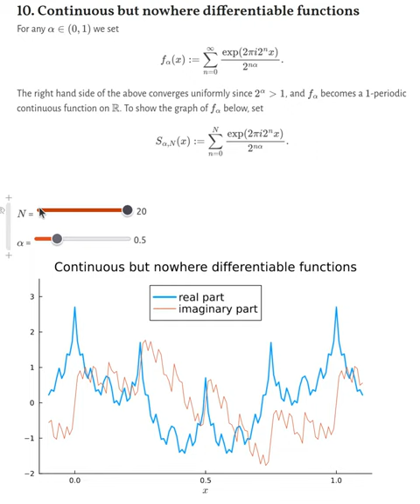Julia Programming Language: continuous but nowhere differentiable functions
This movie shows examples of continuous but nowhere differentiable functions given by Fourier series.